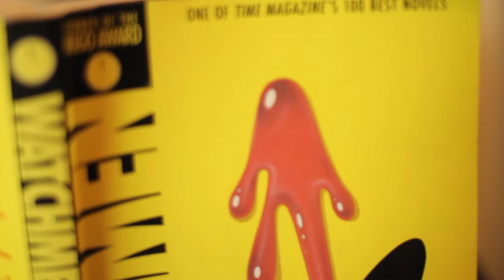Heroes Renacer - lo que opino de la premiere - joyz cortez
Este video es lo que opino después de ver la premiere de 2 horas de "Heroes Renacer". Aviso que habrá spoilers.